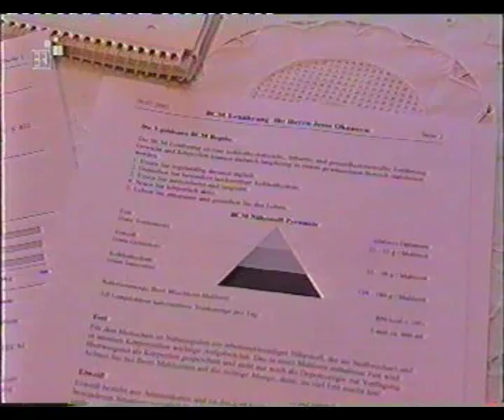Die Lust am Laufen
Fernsehbericht über die Seminare der Laufschule München. Reportage im Bayerischen Fernsehen vom 6.8.2002